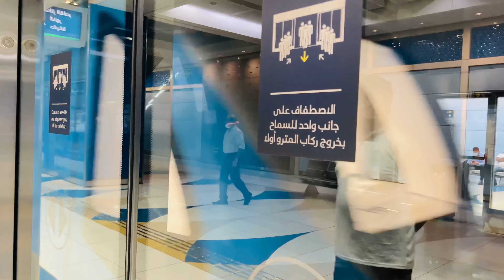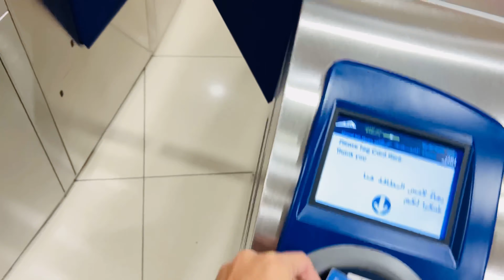Alhamdulillah ❤️ operation successful 👍🏻✅ @m.dvlogsofficial ￼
Thank you everyone ❤️keep supporting